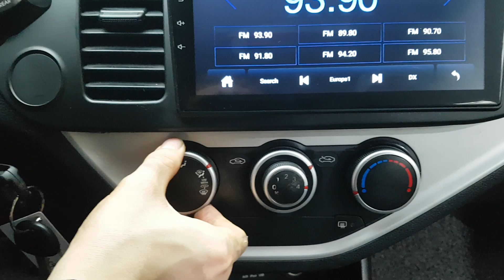2013 MORNING DT637697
2013 MORNING DT637697